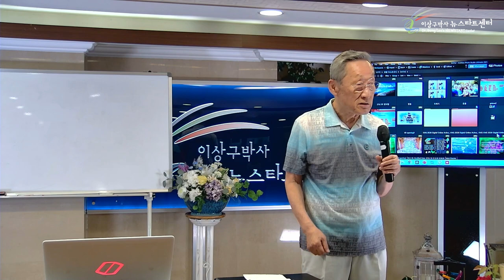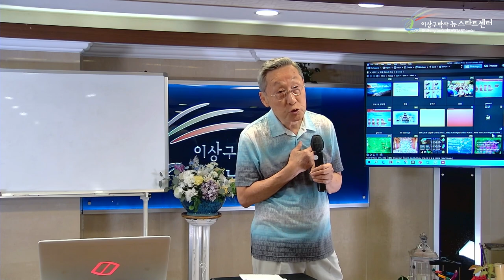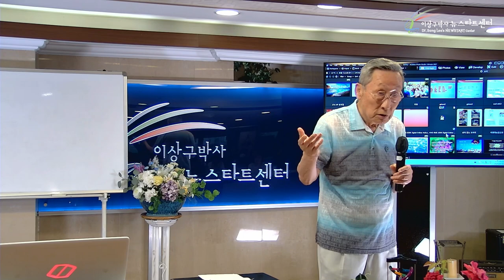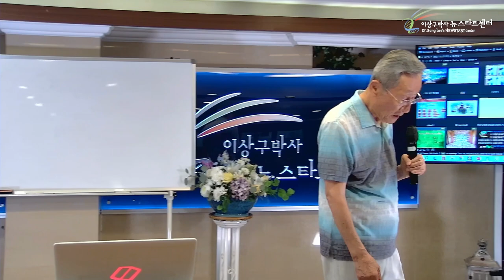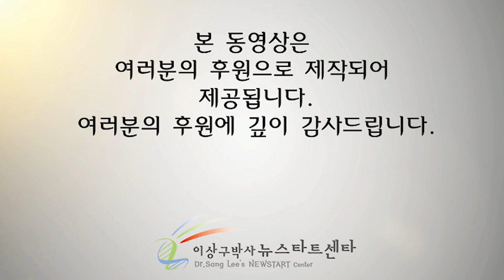[뉴스타트 성경강의 10강] 스트레스 극복의 길